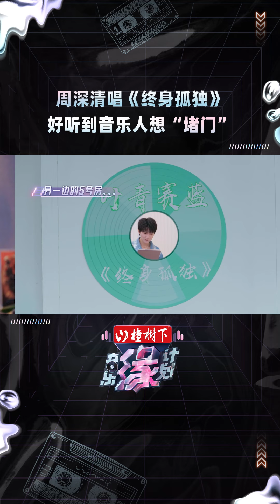音乐缘计划 听周深清唱好听到想堵门